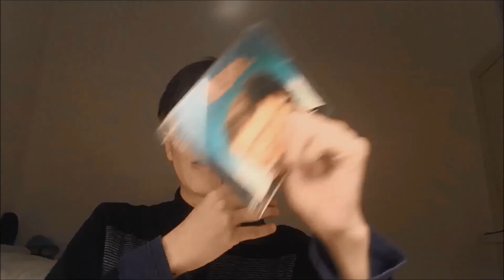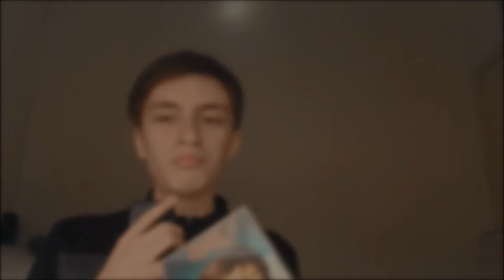Reseña - Queen - The Miracle